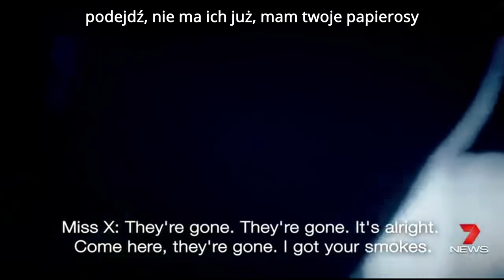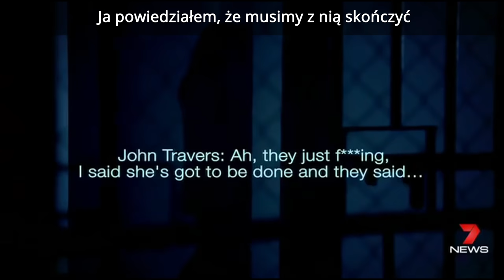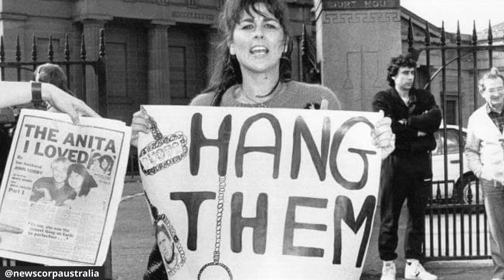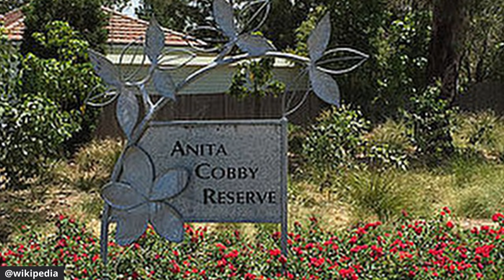Sprawa Anity Cobby | Podcast kryminalny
Jeśli lubicie historie kryminalne, to zapraszam również na stronę True Crime Poland:
możecie tam znaleźć śmietankę polskich podcasterów kryminalnych.
Jako, że jestem fanką true crime od bardzo dawna, to z chęcią polecę prace moich kolegów z podobnych kanałów z czystym sumieniem ;-)

Zapraszam dzisiaj do wysłuchania sprawy, która swego czasu wstrząsnęła opinią publiczną Australii. W okropny sposób pozbawiono życia młodą, piękną kobietę.